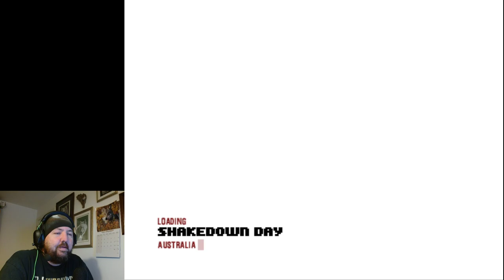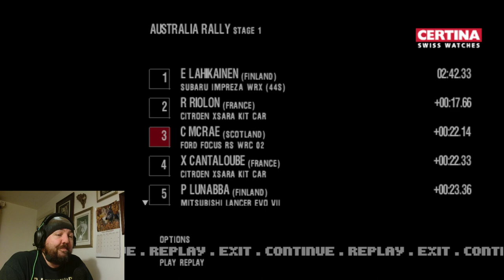Colin McRae Rally 3 - PS2 - Something feels wrong here...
Driving one course on one of the best series